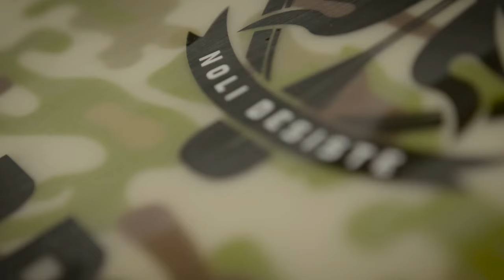BOTE Presents // Operation Phoenix: Part 1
Operation Phoenix: One man, Josh Collins, and his journey to raise awareness and funds for those suffering from TBI and PTSD.

To learn more about Josh's story and to see how you can help, please